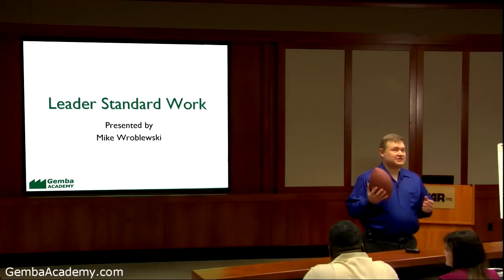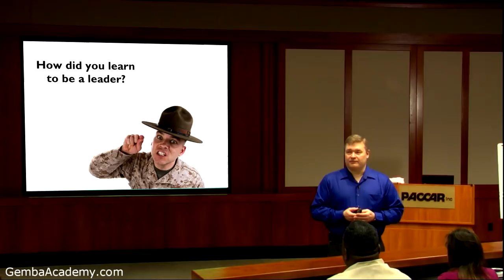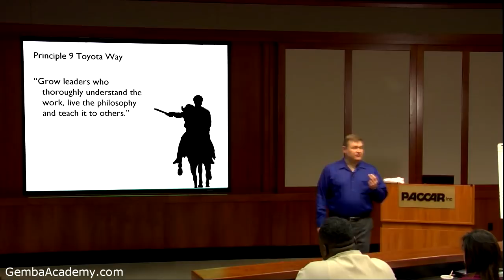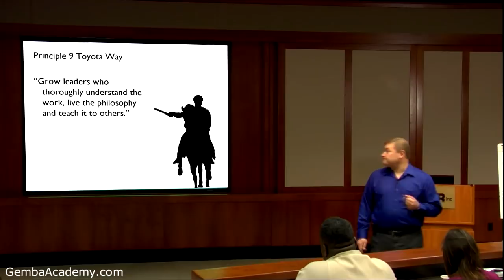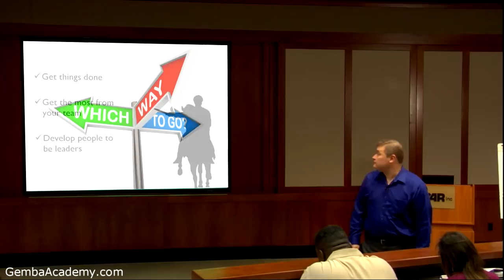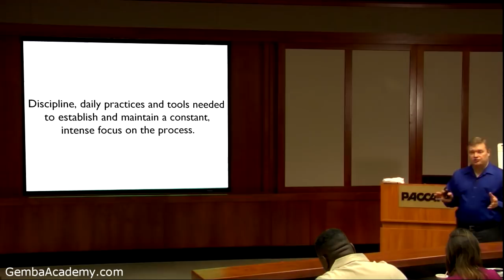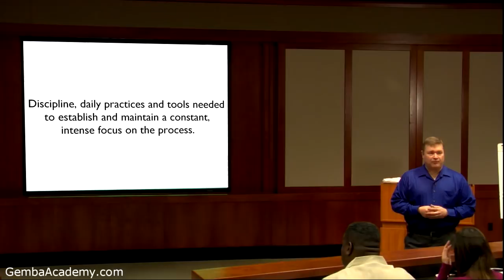Learn What Leader Standard Work is Within a Lean Enterprise System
| Here is Part 1 (of 7) of Gemba Academy's Leader Standard Work course.